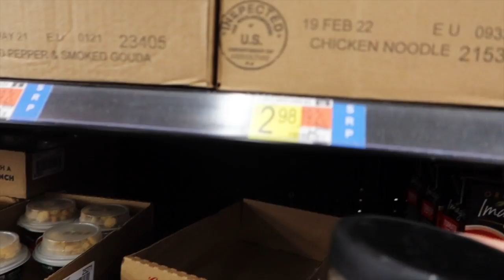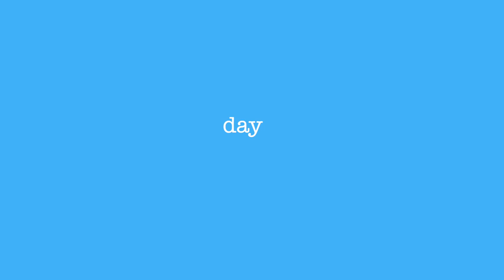vlog: getting my tongue pierced! + my experience | Azlia Williams